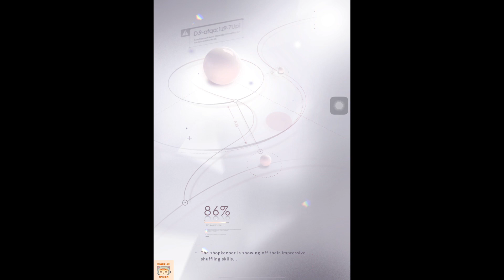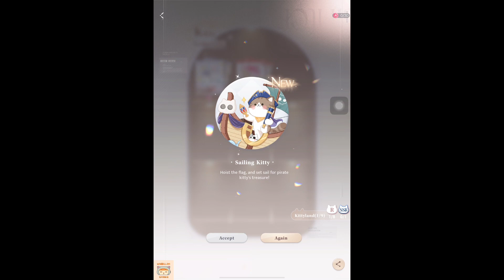【Love&DeepSpace】 Kitty cards with Rafayel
When you play with him, he tries to swap a card. You can stop him or swap too.

But with Zayne, you can beg him to swap a set of cards with you.